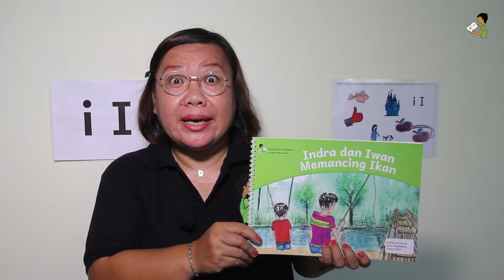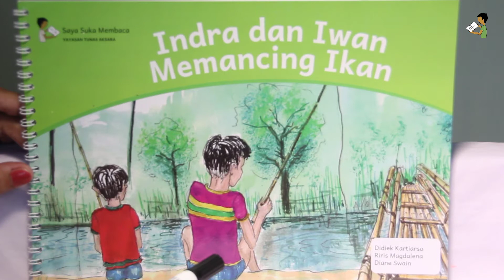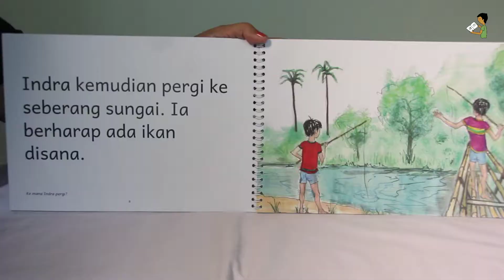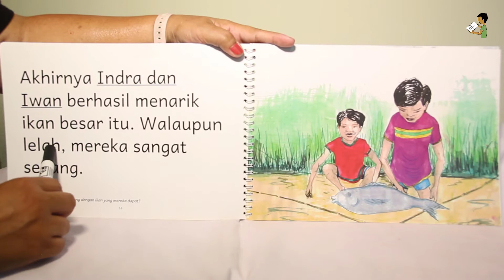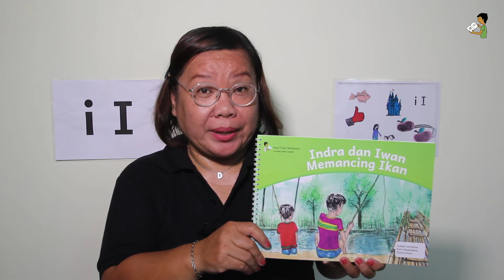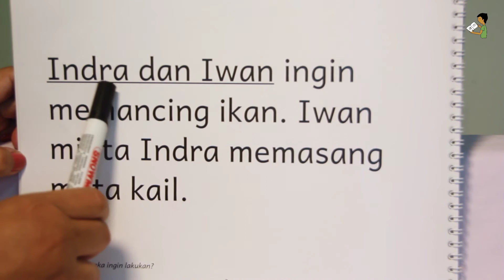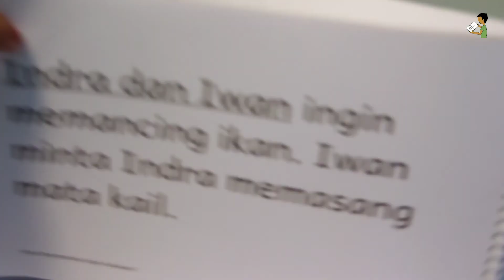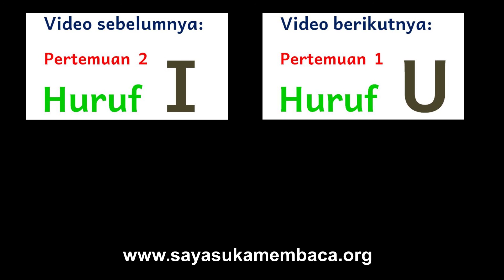Sesi 6 - Bunyi huruf i - Pertemuan 3/3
Ini adalah video kurikulum Saya Suka Membaca yang bisa dipelajari guru untuk mengajar membaca dari tahap Persiapan sampai Membaca Mandiri. Kurikulum SSM ini mengajarkan anak dari persiapan sebelum membaca hingga mereka bisa lancar membaca bahkan sampai memahami isi bacaan.
Sesi 6 - Bunyi i
Pertemuan: 1 dari 3
Guru: Ibu Rulan